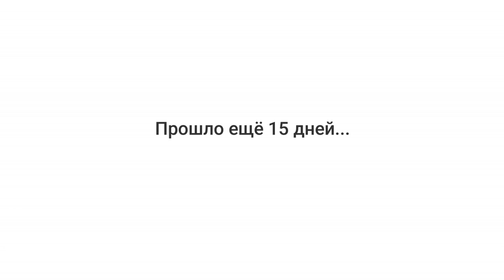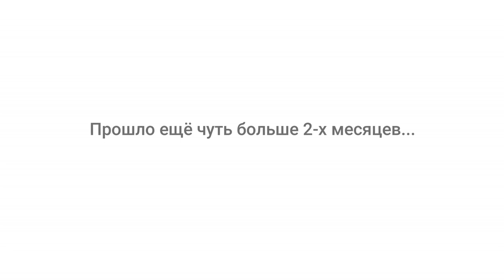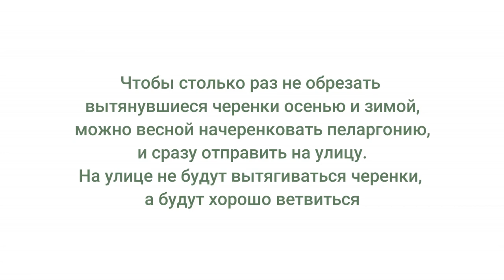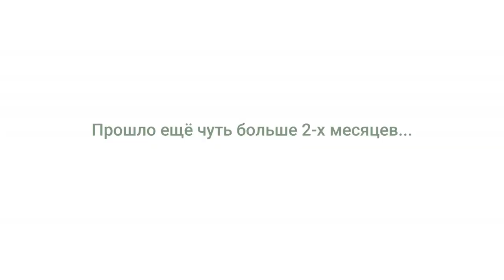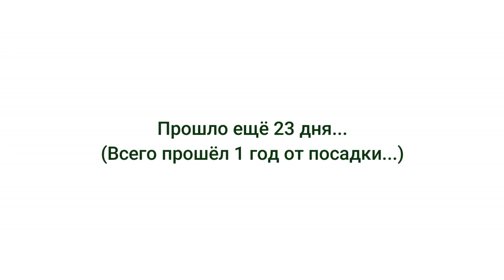Пышная Пеларгония! Мой опыт. Комнатные цветы. //Валентина Земскова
Всем здравствуйте! Как вырастить пышную пеларгонию вы увидите в этом видео.